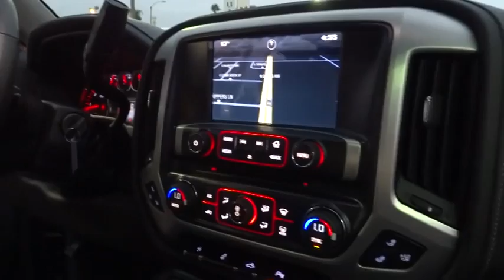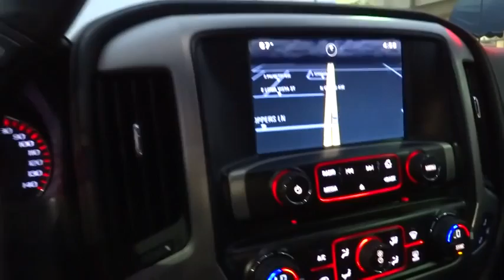2015 GMC Sierra 1500 New, Los Angeles, Orange County, Pasadena, Ontario, Anaheim, CA G1502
2015 GMC Sierra 1500

345 N. Citrus Ave